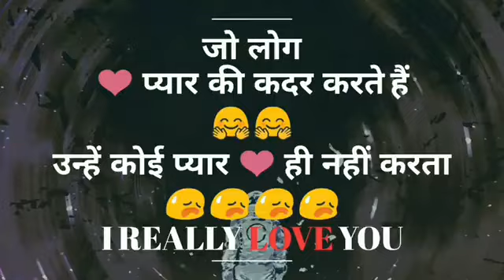Dard bhari shayari😭😭😭😭